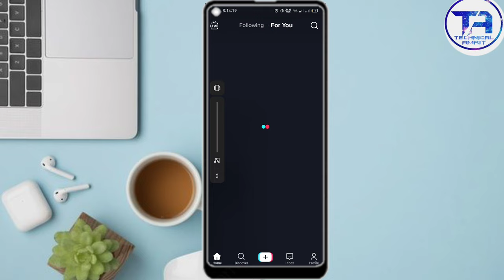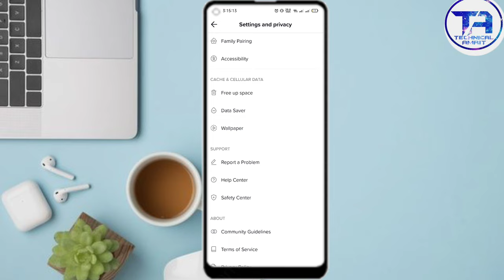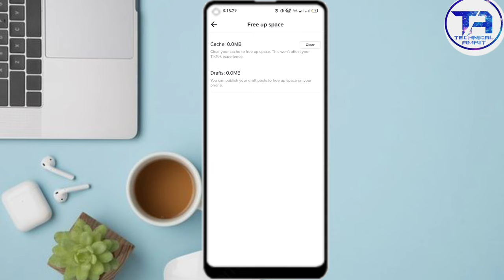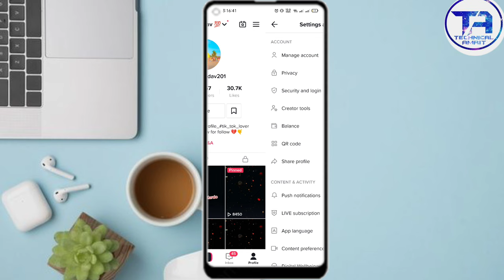TikTok Message Problem Solved | Fix TikTok Message Problem | How to Send Message Anyone On TikTok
👉 About this video 👇
  Hey Guys Aaj ki video me Aapko ye batyae hai ki TikTok message Not Sending Problem Solve.

TikTok Message Problem Solved 2022 | Fix TikTok Message Problem | How to Send Message Anyone On TikTok

1:- how to fix tiktok direct message problem
2:- Tiktok par message nahi jata hai
3:- Tiktok message not eligible
4:- Tiktok Mx Takatak message not send
5:- how to solve tiktok direct message problem
6:- tiktok message option not showing
7:- tiktok message problem 16 years old
8:- how to fix tiktok message problem under 16 years old
9:- tiktok privacy settings 2022
10:- tiktok privacy and safety settings 2022

Related Search :-
How to Solved Tiktok Message Problem
How to fix tiktok message problem
Tiktok Message Problem Kaise Solve Kare
Tiktok Message problem kaise fix kare
Tiktok Message nhi ho raha hai
Tiktok pe message kaise send Kare 2021
Tiktok new update
how to message on tiktok
tiktok msg problem
Tiktok Message enable kaise Kare
How to message in tiktok
Tiktok Message problem solved with prove
Tiktok Message is no longer available for everyone
Tiktok 16 year old new update
Tiktok new age update solved
Fix tiktok message
How to message tiktok 2022
New tiktok Message problem solved
cannot send message due to this user's privacy settings
cannot send message due to this user's privacy settings mx takatak
how to change age on tiktok without logging out
tiktok cannot send messages
tiktok cannot send messages due to privacy settings
TikTok message problem solve
TikTok message problem solve kaise kare
Tiktok par message send nahi ho raha hai
How to solve TikTok message problem
TikTok par message problem solved kaise kare
TikTok Par under 16 vi message send kar sakte hai
Direct message send on tiktok
Direct message send on tiktok for anyone under 16

✳️FB King MaTag,Add Hona hai To is I'd par Request Send karo